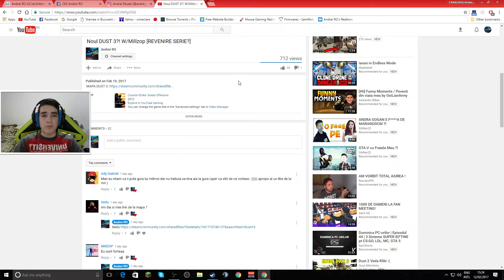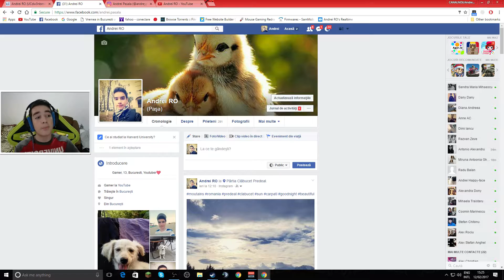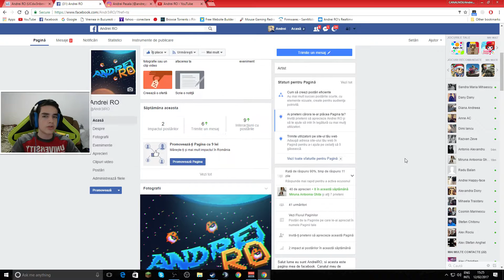2000 de Abonatii SPECIAL!! [Facebook,Instagram]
Sper sa strangem 30 like-uri!
►►Video filmat in 1080p60fps◄◄
►Video filmat cu  OBS
►Video randat cu CyberLink PowerDirector 14
● Skype: andrei.pasala1
● Steam:
1.Contul de Smurf{pe care dau add la Abonatii}:
►Muzica Folosita in Video-uri in Principal◄

MERSI CA TE UITI LA VIDEO =]]